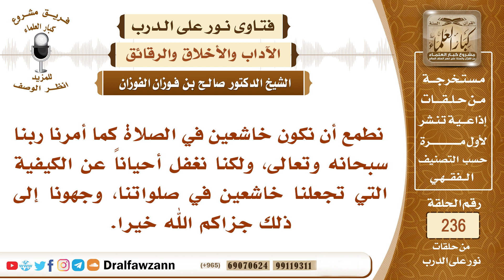4096- ما أهمية الخشوع في الصلاة، وما هي الأسباب المعينة في ذلك؟ - الشيخ صالح الفوزان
السؤال:  نطمع أن نكون خاشعين في الصلاة كما أمرنا ربنا سبحانه وتعالى، ولكنا نغفل أحياناً عن الكيفية التي تجعلنا خاشعين في صلواتنا، وجهونا إلى ذلك جزاكم الله خيرا.
الجواب: لا شك أن الخشوع في الصلاة هو لبها وروحها والذي شرعت من أجله، قال سبحانه وتعالى ﴿وَاسْتَعِينُوا بِالصَّبْرِ وَالصَّلَاةِ وَإِنَّهَا لَكَبِيرَةٌ ‌إِلَّا ‌عَلَى ‌الْخَاشِعِينَ (٤٥) الَّذِينَ يَظُنُّونَ أَنَّهُمْ مُلَاقُو رَبِّهِمْ وَأَنَّهُمْ إليه رَاجِعُونَ (٤٦)﴾ [البقرة: 45-46]، قال تعالى ﴿قَدْ أَفْلَحَ الْمُؤْمِنُونَ (١) الَّذِينَ هُمْ فِي ‌صَلَاتِهِمْ ‌خَاشِعُونَ (٢)﴾ [المؤمنون: 1-2]، قال تعالى ﴿حَافِظُوا عَلَى الصَّلَوَاتِ ‌وَالصَّلَاةِ ‌الْوُسْطَى وَقُومُوا لِلَّهِ قَانِتِينَ﴾ [البقرة: 238]، والخشوع هو روح الصلاة وهو لبها، وإذا خلت الصلاة من الخشوع فإنها تكون كالجسم الذي لا روح فيه، فالمسلم يجب عليه أن يحضر قلبه في الصلاة، وأن يستحضر عظمة الله سبحانه وتعالى في الصلاة وأن يتدبر كلام الله وهو يقرأه بالصلاة، فإن هذه أمور تستدعي الخشوع:
•        أولاً إذا أقبل الإنسان بقلبه على الله سبحانه وترك أشغال الدنيا وهمومها.
•        ثانيا أن يستحضر عظمة ربه الذي هو واقف بين يديه ويخاطبه ويدعوه ويناجيه بكلامه وبدعائه سبحانه وتعالى.
•        ثالثا أن يدخل في الصلاة وهو فارغ من الأشغال التي تشغله عن الصلاة، ولهذا نهي عن الصلاة بحضرة الطعام ونهي عن الصلاة وهو يدافعه الأخبثان لأن هذه الأشياء تشوش عليه صلاته فيدخل في الصلاة وهو متهيأ لها، ليس له شواغل بدنية أو نفسية تشغله عن صلاته، مع الاستعاذة بالله من الشيطان في بداية الصلاة بعد الاستفتاح يقول (أعوذ بالله من الشيطان الرجيم)، وإذا قال هذه الكلمة العظيمة بحضور قلب فإن الله سبحانه وتعالى يطرد عنه الشيطان الذي يشوش عليه صلاته، من أجل أن يشغله عن الخشوع في صلاته.
السيرة الذاتية :
للاشتراك في قناة الشيخ صالح الفوزان